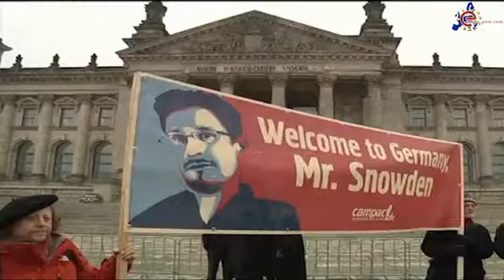US Europe ties after NSA Spy